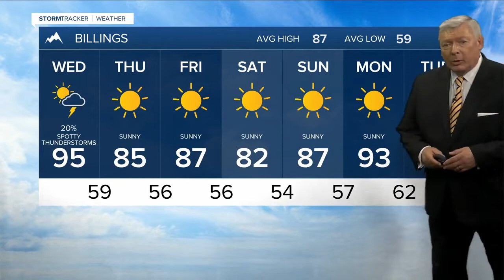Q2 Weather: 10p.m. with Bob McGuire for Aug. 11, 2020